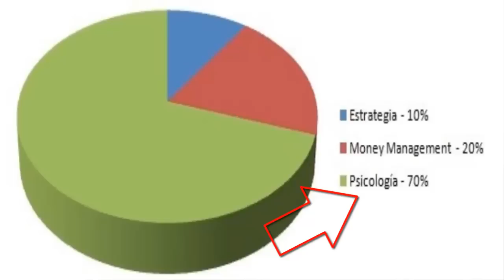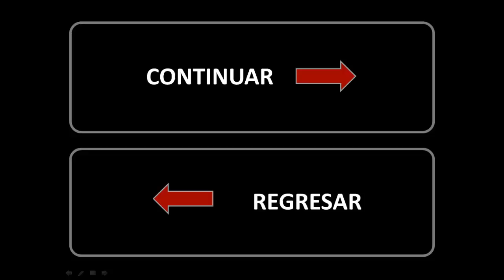El control emocional - Psicología del trading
SEMINARIO ONLINE COMO INVERTIR EN EL MERCADO FOREX PARA NO EXPERTOS.

Capitulo 10. Psicología del Trading.

En este capitulo del Seminario Forex entenderá de forma clara cual es la importancia del control emocional para nuestros resultados en el mercado de divisas y en cualquier otro mercado.

control emocional, el control de las emociones, psicología del trading, psicología financiera, psicología del trader, inteligencia emocional, alta inteligencia emocional, manejar las emociones, daniel goleman,